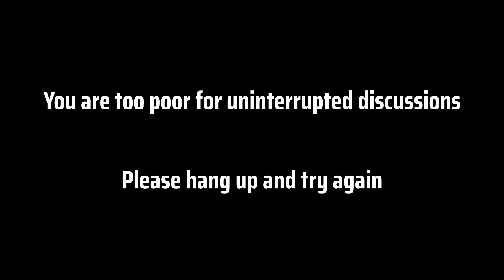KCD2 Actor Interview - Logan Hillier (Istvan Toth)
I sat down for a conversation with Logan Hillier, who plays returning bad guy, Istvan Toth, in Kingdom Come: Deliverance 2.

An RPG player himself, Logan tells us about his current projects, his journey into acting, his love of gaming, what it's like to play villains, and how the experience of making KCD2 was different from KCD1.